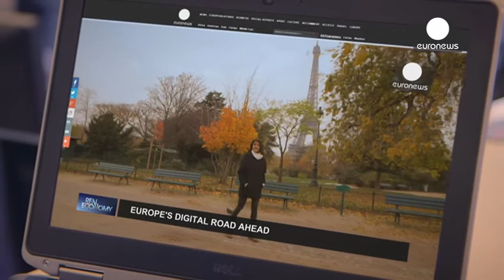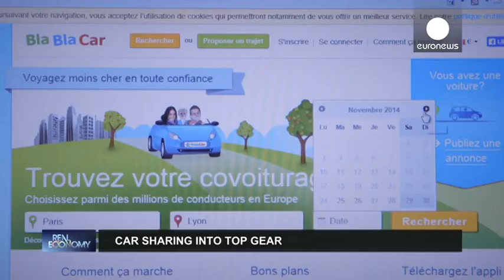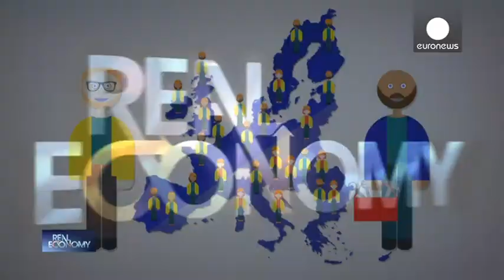Europe's road map to a digital economy - Real Economy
Europe has set out along "the road to a digital economy", but there's a long way to go and it could be making better progress. While this sector is growing seven times faster than any other, Europe has only captured a quarter of the global market. In this edition of Real Economy Maithreyi Seetharaman takes a close look at what the digital economy could do for Europe.

Among the guests are the founder of the meteorically successful car-sharing start-up "Blablacar" and one of the world's largest tech investors.

The programme also focuses on  the digital challenges facing traditional industries like tourism and explores how the sector could be a vital creator of much-needed jobs in Europe.

Watch the full report above.